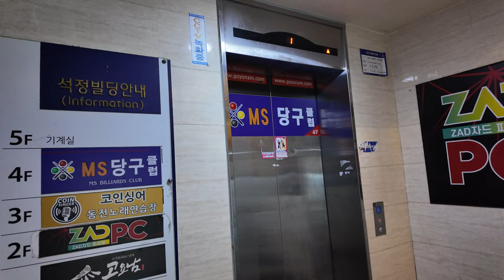[4K 엘리베이터 탑사기] 부산광역시 부산진구 부전동 석정빌딩 OTIS엘리베이터 LD MOR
부산 서면 삼정타워 앞에 위치한 저층 상가 건물 중 한곳입니다.

▷승강기 소개
엘리베이터는 OTIS엘리베이터의 GEN2 계열 무기계실(MRL) 기종인 2009년식 LD MOR 한대가 설치되어 있습니다. 'LD MOR'은 같은 MRL 기종인 GR1과 동일 기종입니다.

세그먼트 LED 타입의 위치표시기가 적용됐으며, 내장재는 스테인리스 재질이 적용됐습니다. 안내방송은 적용됐으나, 도착 차임벨이 빠졌어요.

승강기 고유번호: 8004-120
설치시기: 2009년 4월
교체공사여부: X
용도: 승객용
모델: LD MOR
형식: 권상식 - VVVF
위치표시기 TYPE: 세그먼트 LED
정원: 15인승
적재하중: 1000kg
운행구간: 1 ~ 4층
정격 속력: 60m/min